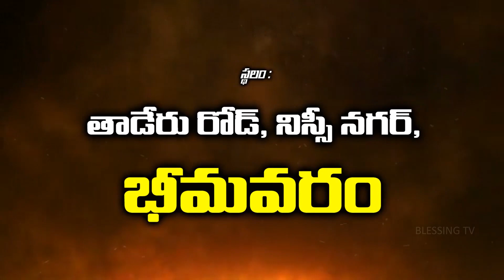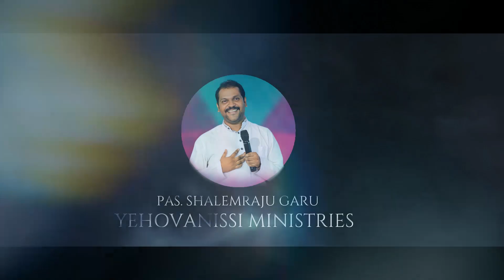Shalem Raju Garu |11 05 2024